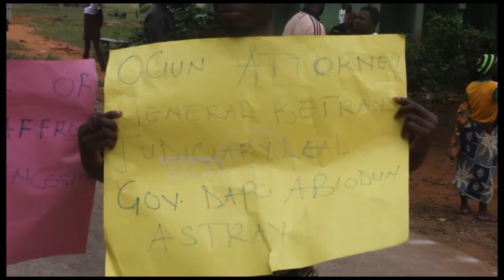Ibese Residents Protest Imposition of Illegal Monarch" by Ogun Government